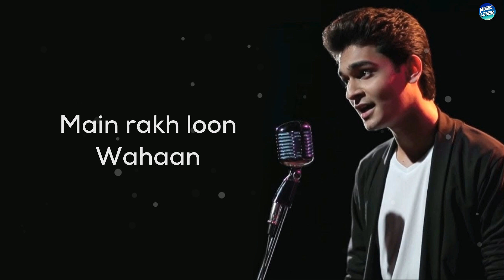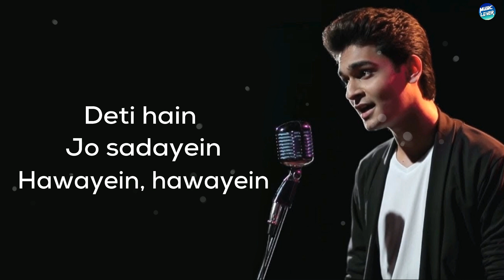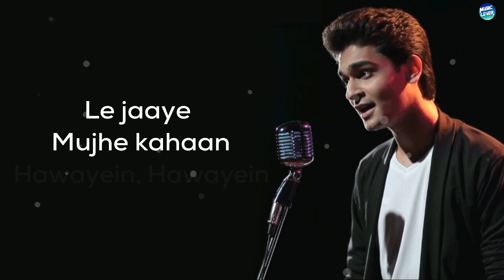Hawayein – Jab Harry Met Sejal | Shah Rukh Khan | Arijit Singh | New Cover | Lyrical Video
A beautiful song Hawayein from the movie Jab Harry Met Sejal cover by Suryansh with some nice lyrics.